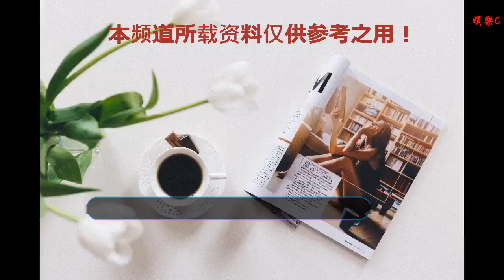傳說多年的歸化球員政策如果真的來了，中國球迷能接受他們嗎？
谢谢！

    說到“歸化球員”這件事情，可能大家都不陌生。很多年前，在中國足壇就有提出這樣的建議和想法。當時卻難以被大部分人接受，人們普遍認為，這樣的歸化難以實現。勢在必行的歸化政策
    但最近，有消息稱前阿森納球員延納里斯將于國安冬訓之前加盟北京國安，不出意外的話他將于1月份來到國安，如果成功的話，他也將成為中超歸化球員第一人。延納里斯和亨利
    同時國安歸化的球員還有候永永（目前是挪威籍球員），他們的歸化手續一直在有條不紊的進行。在中超聯賽結束后幾天，就有球迷疑似看到延納里斯來到位于工體的國安俱樂部進行洽談。國安總經理李明
    國安俱樂部總經理李明在接受采訪時也表示，目前國安的歸化球員進展順利。“我們很幸運找到了這兩名出色的球員，目前相關手續正在辦理中，進展還是很順利的，希望能夠加快推進此事，最終在注冊期內完成簽約。”除了這兩名球員之外，效力于莫斯科中央陸軍的中越混血黎騰龍也有很大可能加盟國安。在今年夏天，黎騰龍已經正式代表中國國青隊完成出場。黎騰龍
    這樣看來，國安似乎在歸化球員這條路上走在了前列。足協也表態會嘗試歸化球員的政策。但是有一個很重要的原則，那就是在球員歸化方面，首先立足的一個點就是，意向歸化的球員首先要在心理上有歸屬感，愿意在更改國籍之后，抱有國家榮譽感出戰。如果僅僅是為錢、為名，這樣的歸化操作其實是毫無意義了。歸化球員的水平如何？
    之前提到的延納里斯，極有可能成為中國足壇歸化第一人，來自阿森納青訓的他將在明年1月份正式加盟北京國安，下賽季披上綠色戰袍。如果真的被歸化，他可能會成為了中國足壇劃時代的一人。
    延納里斯今年25歲，他的母親是廣東人。延納里斯出自阿森納青訓，曾以隊長身份帶隊拿下青年聯賽冠軍，入選過U17、U18、U19俱樂部。目前效力于英冠聯賽中的布倫特福德，能夠擔當球隊后腰和邊后衛的位置，曾經在2011年為阿森納出戰過三次。可以說，實力還是有的，延納里斯的加盟，將為國安中后場提供更多的搭配和選擇，此外他出色的個人能力，也足以讓施密特將他安排進主力陣容當中。
    另外一位就是侯永永，1998年出生的他今年也才20歲，侯永永的母親是河南洛陽人，其父是挪威人。在侯永永10歲的時候，受邀參加了由曼聯舉辦的世界技術大賽，從來自75個國家和地區的20000名參加者中脫穎而出，獲得了第二名，并且是唯一一名獲得第二年獎學金的球員，此前這個獎項，貝克漢姆13歲的時候也曾拿到過.。侯永永
    目前的侯永永在挪超聯賽效力，雖已經移民挪威將近20年，但他的母親會經常帶他回到洛陽老家，因此侯永永的中文水平是沒有任何問題的，可以用流利的普通話做交流。
    歸化球員好還是不好，短期來看，其實都難以評判。但一個事實是，足球運動員的歸化，已經稍微落后于其他弱勢項目了，但只要是走出這一步，就能夠算是一種嘗試與進步了。